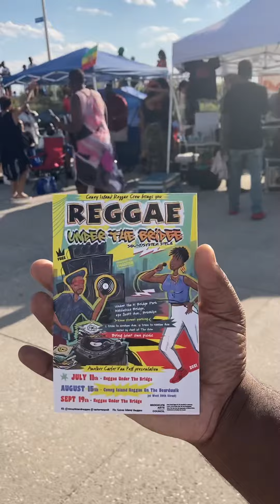September 6, 2021